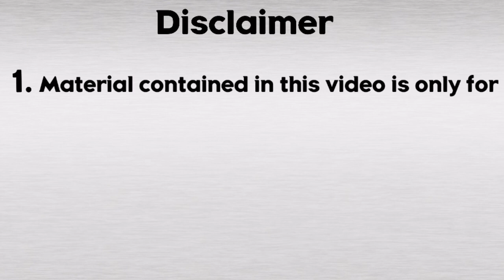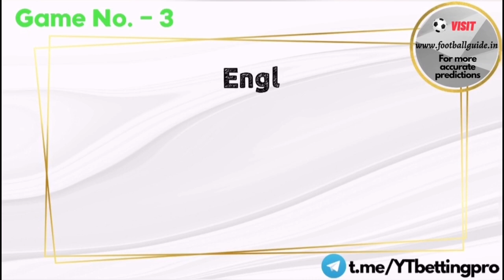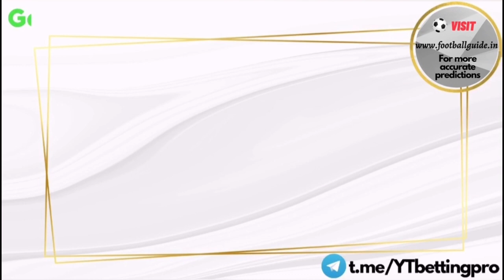XRTA Tips | FOOTBALL PREDICTIONS TODAY | 24/1/2021 | France Ligue 1 | Football betting tips today